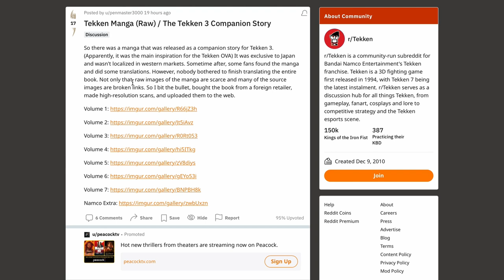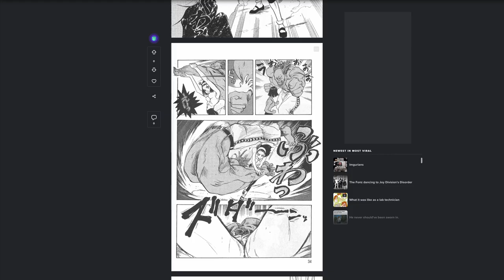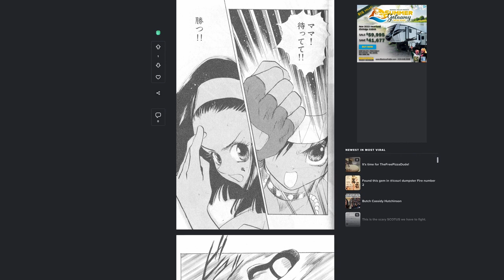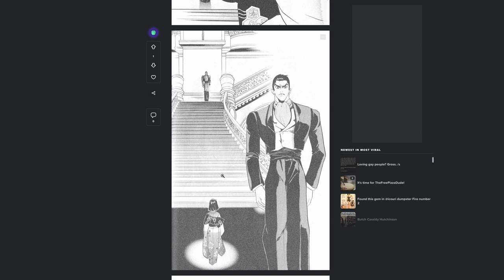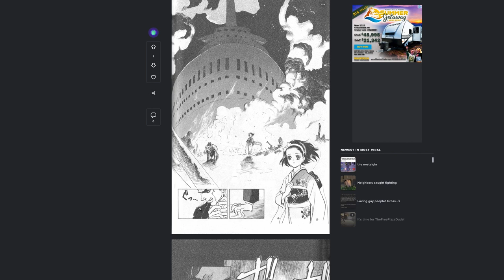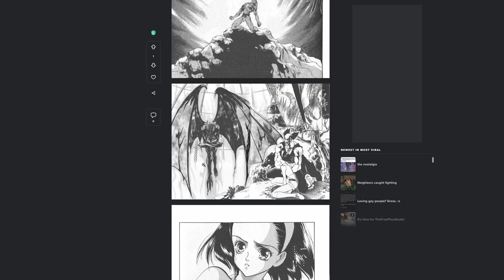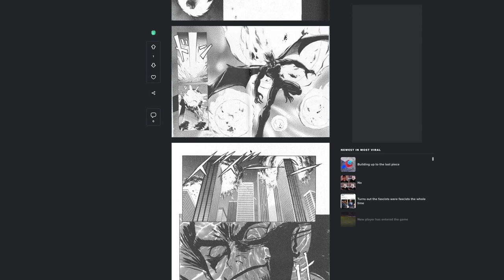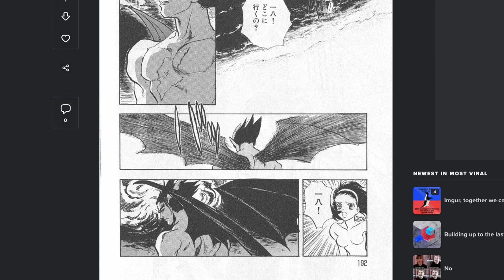Kazuya & Jun Kazama's Origin Story Explained! 1998 Tekken Comic Breakdown | Tekken 8